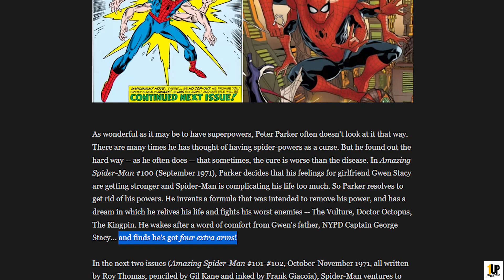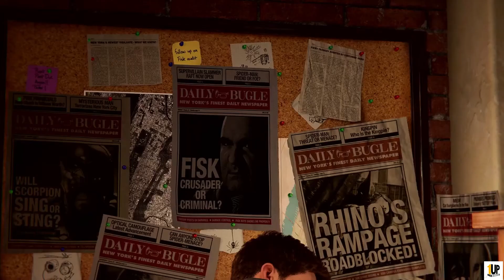Marvel’s Spider-Man Remastered PC Game Review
The Gods at Sony HQ have listened and FINALLY Spiderman has been released on Steam. Playing this game allows me to live my childhood fantasy of being Spiderman (Thanks to Cartoon Network and Toby Maguire). For this game the Developers at Insomniac Studios have put emphasis on the traversal and the movement, a very overlooked mechanic in other open world games and they nail that with the fantastic web slinging this. However this game is not without its flaws and there are some stuff that hold it back from being a truly great game.

Join 1UP Gaming’s Official discord server to become a part of our community